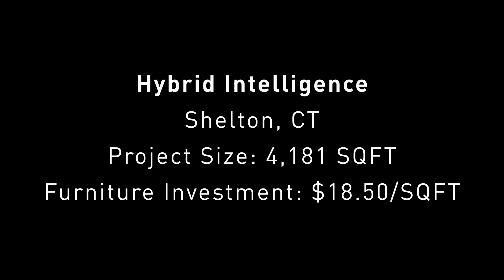StrongProject Client Spotlight - Hybrid Intelligence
StrongProject provides businesses with modern office furniture, contemporary office furniture, and modular office furniture solutions for workplace layout design needs. This video is a project overview of the office furniture installation that StrongProject planned and coordinated for Hybrid Intelligence's 4,181 SQFT new Corporate Headquarters in Shelton, CT.

About Hybrid Intelligence:
Hybrid Intelligence represents a new-generation provider of data warehousing, analytics, and reporting as a service. With a Consumer Packaged Goods focus, the company is relentlessly driven to create unprecedented value for its customers.

Hybrid Intelligence's Modern Office Furniture Project:
Initially, Hybrid Intelligence's space was dark and dreary. Their offices wrapped around the exterior walls, allowing little natural light to filter through the 4,181 square feet of space. They teamed with StrongProject to reinvent the space through modern office furniture and create a more open, inviting environment.

StrongProject worked directly with the Hybrid Intelligence executive team to reconfigure and transform the space into modern office interiors that reflect the core values and branding of Hybrid Intelligence. StrongProject collaborated with Hybrid Intelligence to execute a successful modern office furniture project, despite being located over 2,800 miles away. Through dialogue, pictures, and email, StrongProject was able to work with the company from afar and articulate a truly inspired space through modern office furniture.